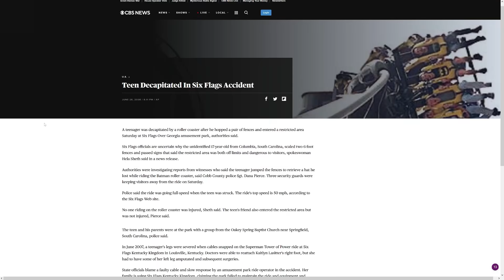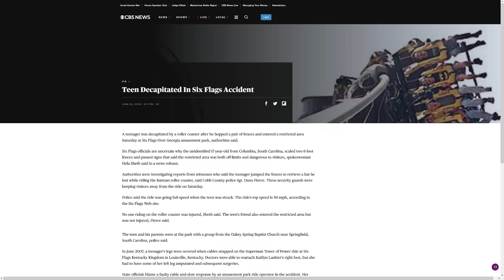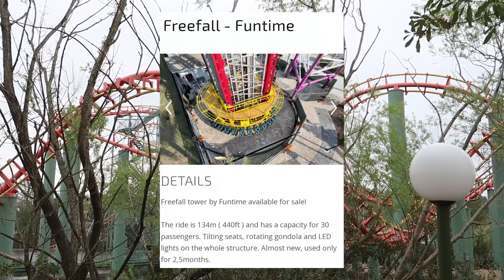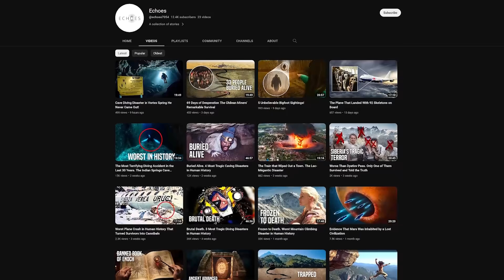Top 10 Channel Lies About Ride Accidents - Theme Park Nonsense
This video is a test of this format, please be honest with your opinions in the comments as that will determine how videos like this are made or not made in the future!

Your Touch (Instrumental Version) - Particle House